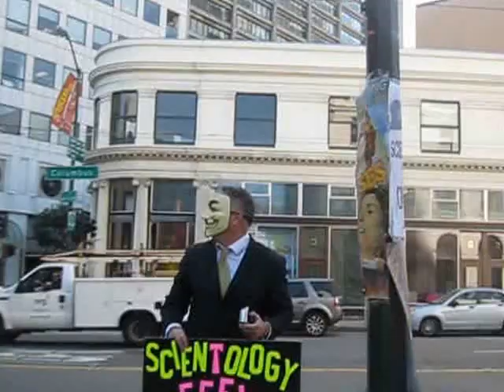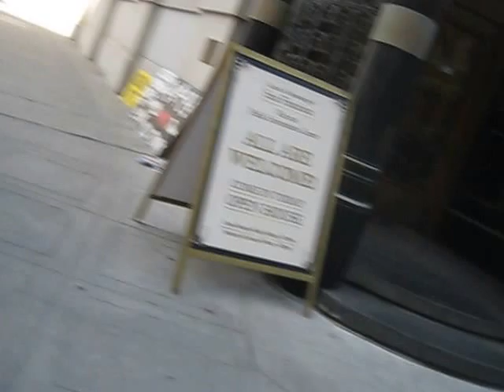57.1 - March 24, 2014 - San Francisco Scientologist Jerry the OTVIII Casts His Sunshine...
...and a Scientology staffer gets a San Francisco parking ticket which she can ill afford. :(